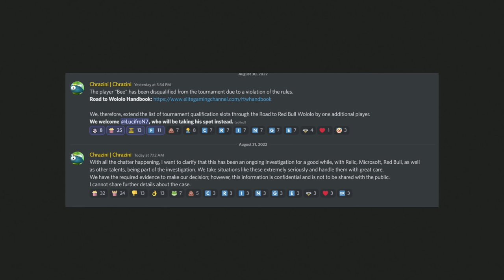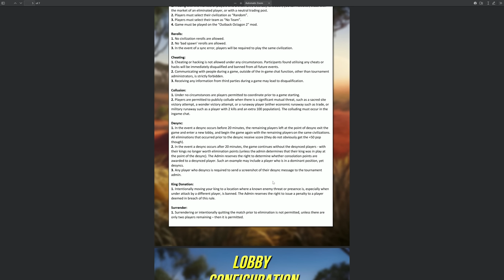Breaking The Rules? That's A Paddlin'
Age of Empires 4 (AoE4) guides, casts and gameplay are here for all civilzations, including the English, Chinese, HRE, Mongols, Delhi Sultanate, Rus, French, Abbasid, Ottomans & Mali.